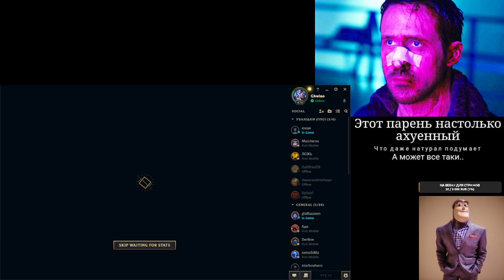ОГРАБЛЕНИЕ / KMGonly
Клип с твича от dimdimich3213

[AgitatedLuckyChickenDAESuppy-0Jrw4E3NMDWvXG-q]